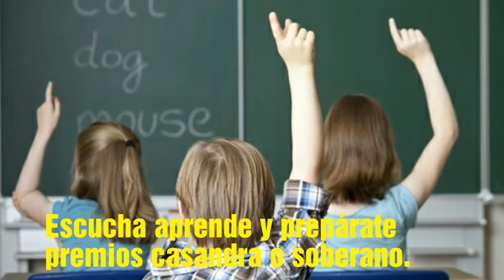Historia premios casandra o soberano, voz Enrique Martinez El monarka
Premios casandra o soberano.